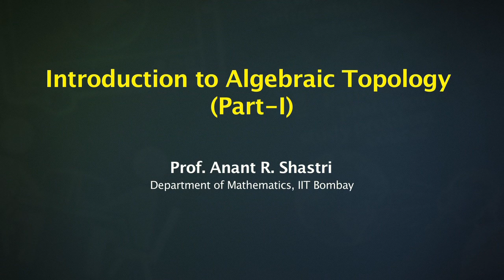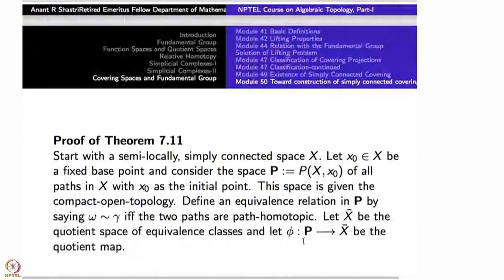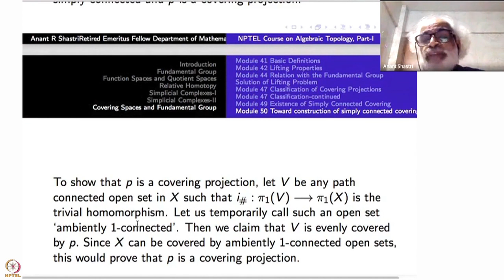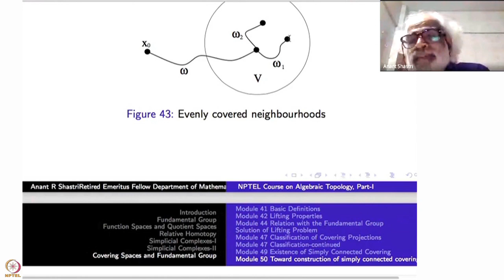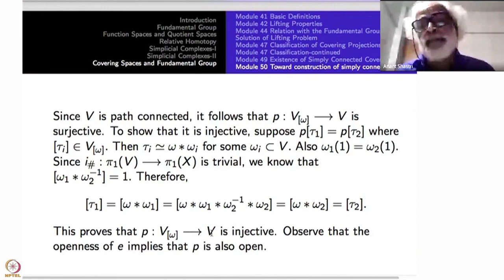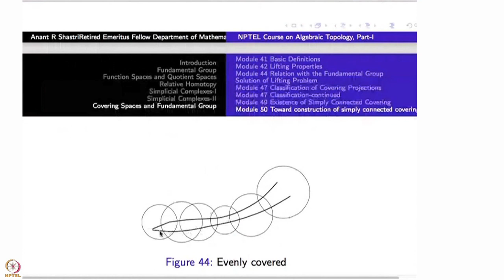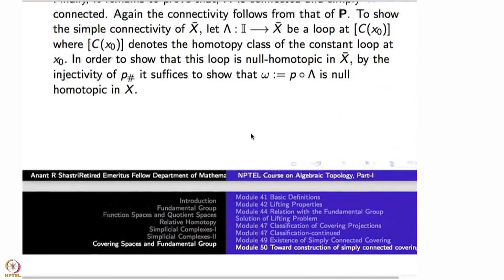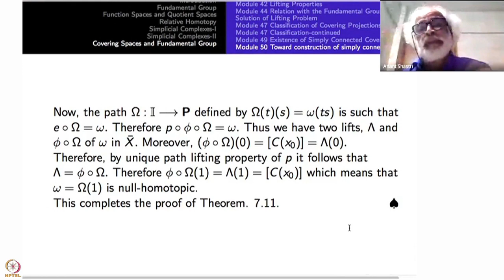Week 10 : Lecture 50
Week 10 : Lecture 50 : Construction of Simply connected covering